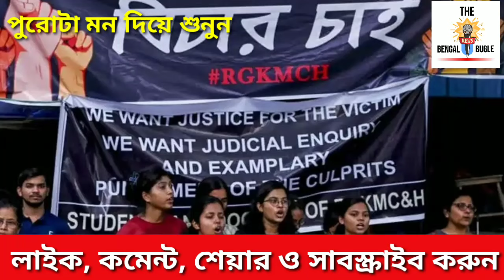অভয়ার বিচার চেয়ে সবথেকে বড় পদক্ষেপ নিলেন ডাক্তাররা। রাজ্য সরকার বাধা দিতে এলেই বেধে যাবে গন্ডগোল।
Source-